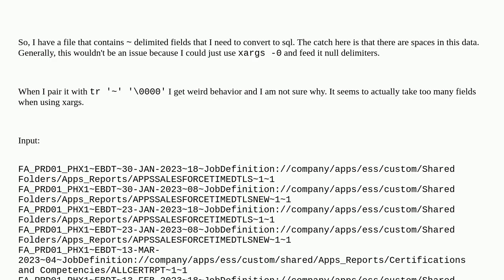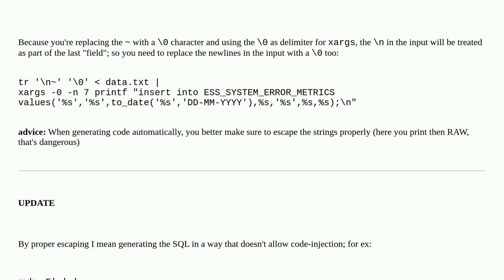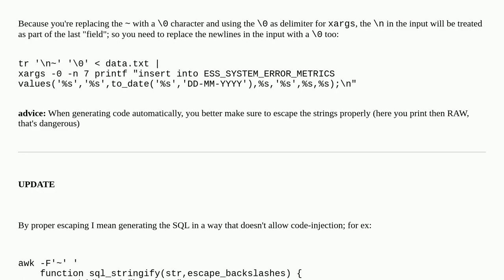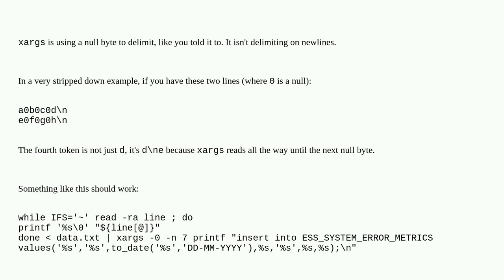When combining tr with null characters and xargs -0, it doesn't work as expected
A special thanks goes out to the community

  awk tr bash xargs